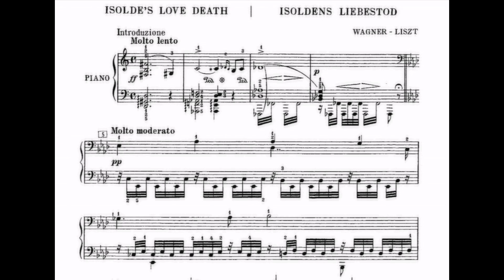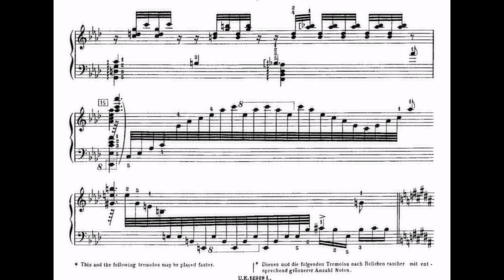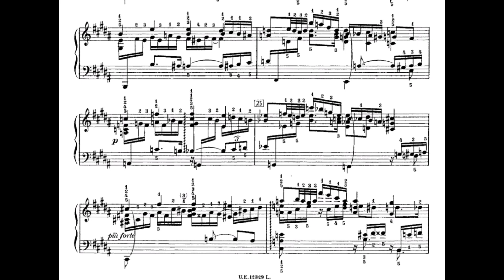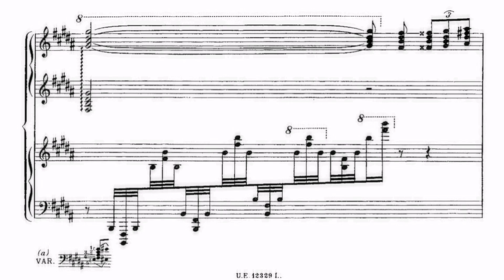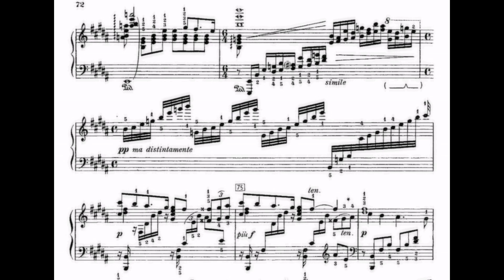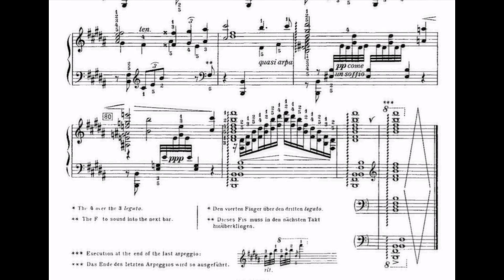Wagner/Liszt/Wittgenstein - Isolden Liebestod for the left hand alone (audio + sheet music)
Pianist Paul Wittgenstein became famous for the way in which he overcame a tragic accident that robbed him of his right arm, turning loss into innovation and creativity, and in the process inspiring a repertory of one-handed piano works. Born in Vienna in 1887, Paul was the son of self-made Austrian industrialist Karl Wittgenstein and older brother to the noted philosopher Ludwig Wittgenstein. Raised in a cultured, wealthy environment, Paul had exceptional formative musical experiences due to the stature of his family, including having as frequent guests Brahms, Mahler, and Clara Schumann, and playing duets with none other than Richard Strauss. The young man was thus groomed to support and encourage the arts financially, as did his parents; yet Paul's early precocity for music guaranteed that he would be no mere musical dilettante and philanthropist.

He began to study piano with Malvine Bree; quick progress led him to the studio of the illustrious Polish virtuoso and teacher Theodor Leschetizky, himself a pupil of Czerny. It was in part the influence of Leschetizky and the blind composer Josef Labor, with whom he studied theory, which prompted him to seek a professional career. There is little doubt, however, that another significant influence was the pressure he felt to succeed as part of a tremendously successful family.

Paul made his public debut in Vienna in 1913; interestingly, his left hand technique was favorably commented upon in these early concerts. The outbreak of World War I prevented further progress, however, as he was called up in 1914. Then came the tragedy: in the assault on Russian Poland, Paul was wounded and taken prisoner; the Russian surgeons had to amputate his right arm. It was a year before he was exchanged and repatriated, by which time, he had, as he wrote, "determined upon the plan of training myself to become a one-armed pianist, at least to attempt it." First, however, he returned to the military, serving in Italy until the conclusion of the war.

Upon returning to Vienna, Paul began to practice seven hours a day. Leschetizky having died, he taught himself, evolving a new pedagogical technique (which he would later publish as The School for the Left Hand). His few performances at this time were of works composed for him by his former teacher Labor. After three years of intense practice and research into works written or arranged for the left hand, he began a performing and teaching career that would last the remaining 40 years of his life. His results were such that numerous listeners swore that he had two hands; his efforts were immediately hailed as a new heroism by a battle-scarred Europe.

He began to use his means and influence to commission many new works for the left hand alone. Strauss, impressed with Wittgenstein's success with exercises that he had written for him, composed for him the Paregon and Panathenaezug. Other notable commissions included Britten's Diversions, a chamber suite by Korngold, and concerti from Hindemith and Prokofiev. The work with which Wittgenstein became synonymous was Maurice Ravel's Concerto for the Left Hand, performed worldwide. It should be noted that Wittgenstein sometimes did not care for the compositions (Prokofiev); neither did the composers his interpretations at times (Britten, Ravel).

The Wittgenstein family was Christian but was nevertheless subject to Nazi racial laws due to a Jewish grandfather; Paul left Austria for the United States permanently in 1938, settling in New York and becoming an American citizen in 1946. While in the United States he taught privately and at the Ralph Wolf Conservatory and Manhattanville College of the Sacred Heart. He passed away in New York at the age of 73; the historical novel The Crown Prince, by John Barchilon, is based on Wittgenstein's remarkable life.

(AllMusic)

Original sheet music (Universal Edition Vienna, 1957)